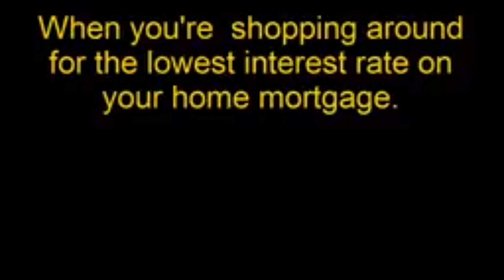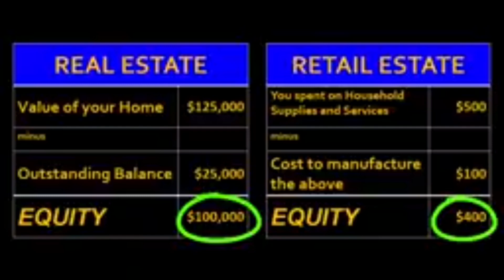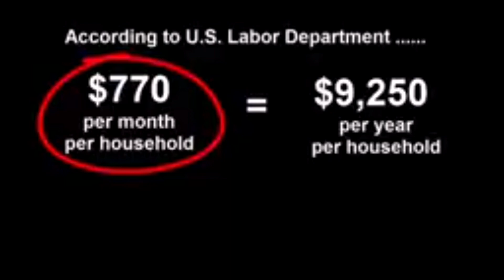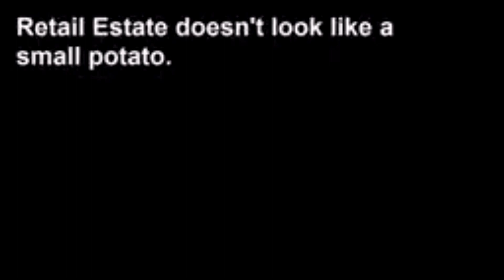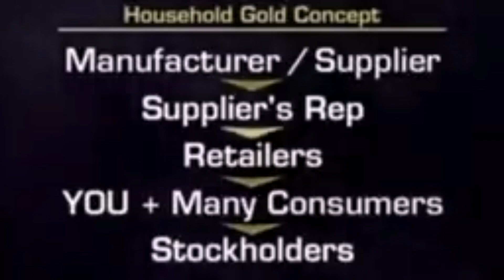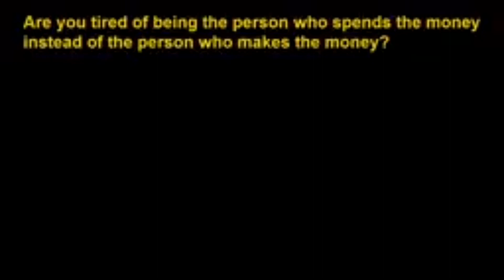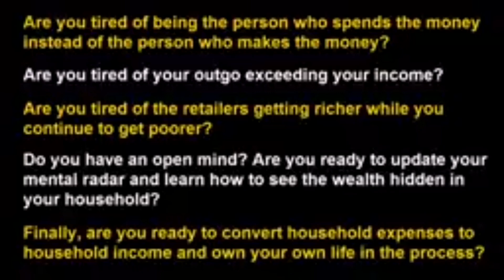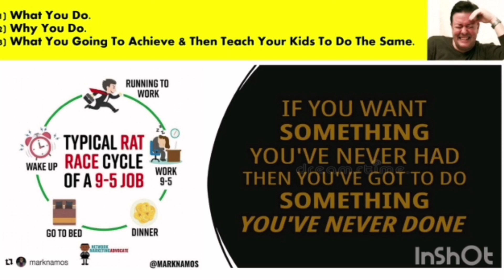Social E-commerce webinar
Find out how to start your business with out any investment.